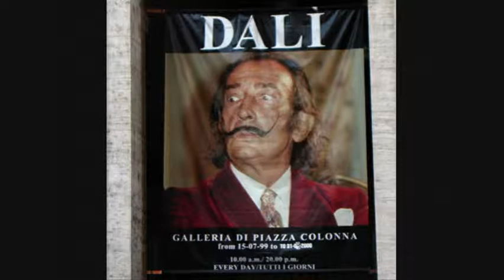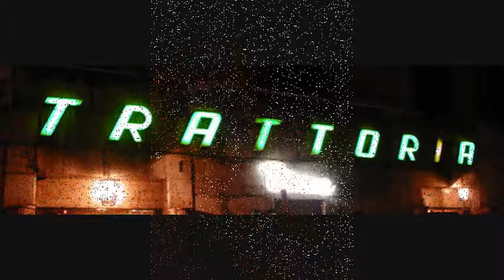THE PILGRIMAGE - Act II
He (Ed) travels to Rome for the canonization of Katherine Drexel.  He visits Pompeii.